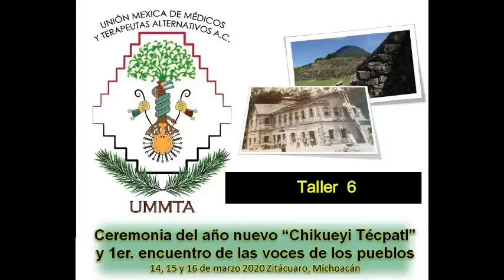Taller 6 Sustitución de medicamentos por plantas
Biólogo y Quirofísico Jose Maria Suarez invita a su taller en el 1er encuentro de las voces de los pueblos Zitácuaro Mich. 2020. del 14 al 16 de marzo. Informes al 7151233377